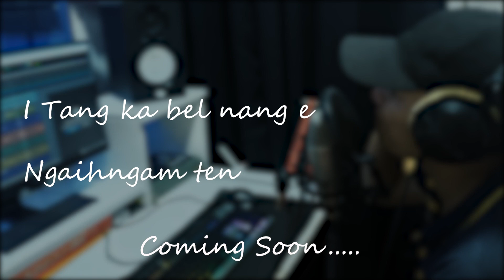Joseph fanai --i tang belh ka nuam (cover)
Joseph fanai hla thar tur hi zorimawi youtube channel ah upload a ni dawn a in lo Chang theuh dawn nia